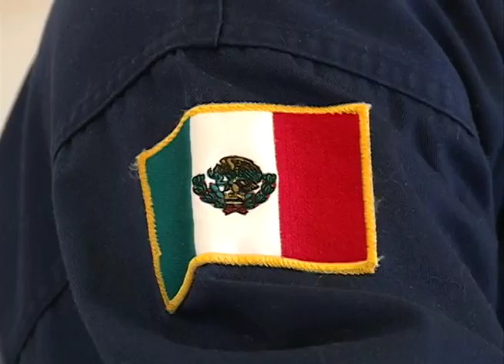Hosin KwonBub, técnica de arte marcial de defensa personal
Esta técnica es utilizada en el ejército de Corea del Sur, fuerzas especiales, policías y cintas negras